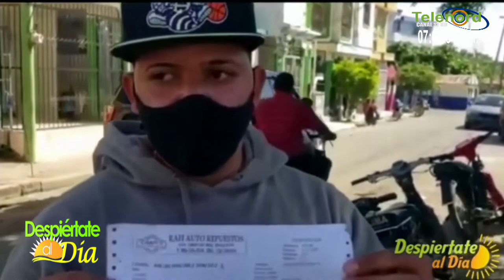MP debe investigar acusación contra joven por romper cristal de patrulla de la PN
MP debe investigar acusación contra joven por romper cristal de patrulla de la PN dice Jose Manuel Frías